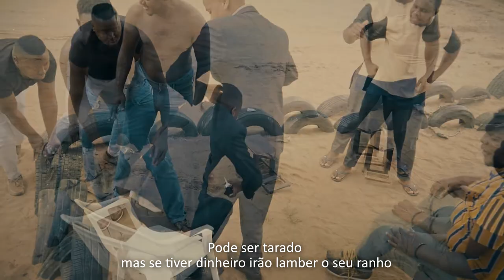PEDRO CELSO - A MALE YI VUYISA AKU TSAKA (Official video )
Realização: PSD_Moçambique
Direção e edição
Produção (video): Pec PSD,
Letra: PEDRO CELSO

Follow Psd_mozambique

BOOKINGS